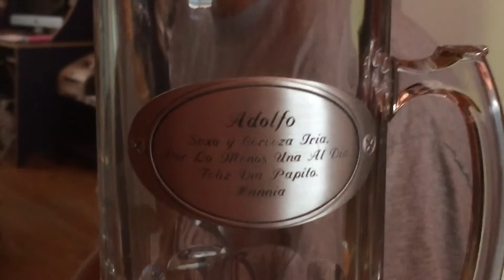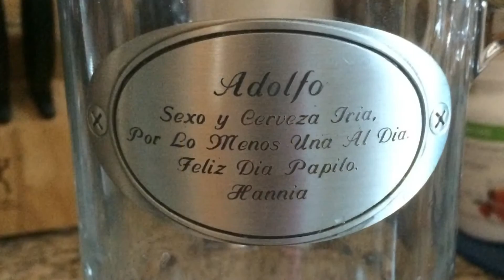2 de enero de 2016